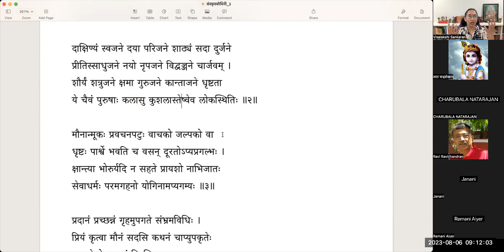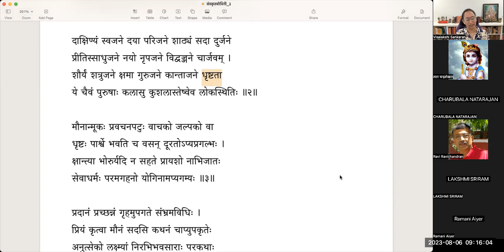संस्कृतबोधिनी - ३ - सुभाषितानि - भागः १ - Samskrta bodhini 3 - Lesson 11 - Part 1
संस्कृतबोधिनी - ३
पाठः ११ - सुभाषितानि - भागः १